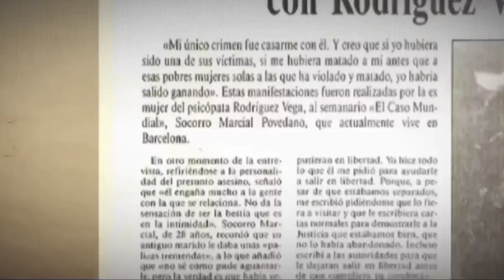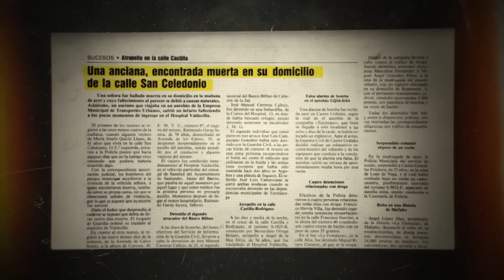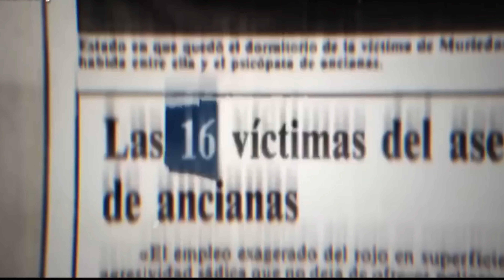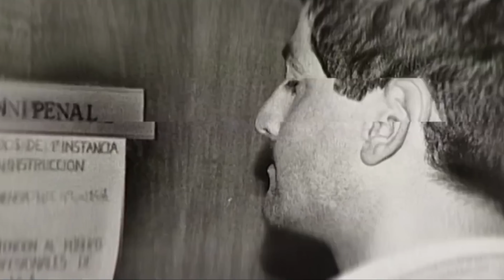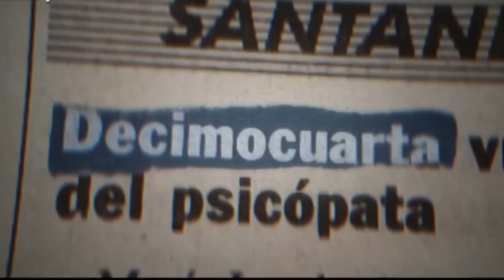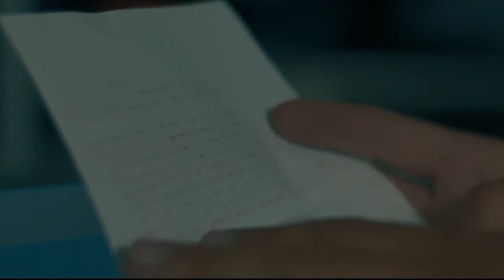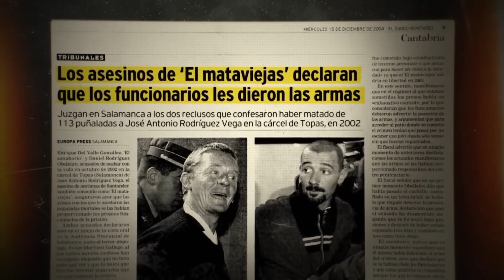🩸Entre el Amor y la Locura: El Mataviejas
😱 Un Documental sobre la Oscura Travesía de un Asesino: 👻

En este documental inmersivo, exploraremos los recovecos más oscuros de la mente de un asesino en serie que ha sembrado el terror en las calles. Descubre la impactante historia de un hombre apodado "El Mataviejas" y desentraña los misterios que rodean sus crímenes.

Desde los escalofriantes testimonios de testigos hasta la investigación policial que llevó a su captura, este documental te sumergirá en una narrativa impactante y escalofriante. Acompáñanos mientras desenterramos los secretos detrás de cada víctima y exploramos las motivaciones perturbadoras que impulsaron a este asesino a cometer actos atroces.

Prepárate para una experiencia que desafiará tu percepción de la realidad y te sumergirá en el lado más oscuro de la naturaleza humana. ¿Quién era realmente El Mataviejas y qué lo impulsó a convertirse en una pesadilla viviente? ¡Haz clic para descubrir la verdad que se esconde detrás de las sombras!